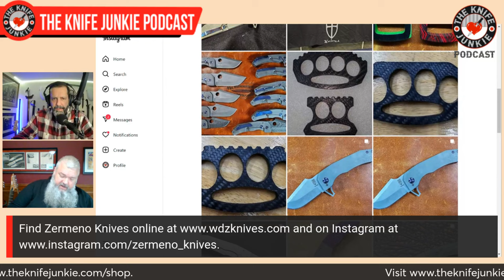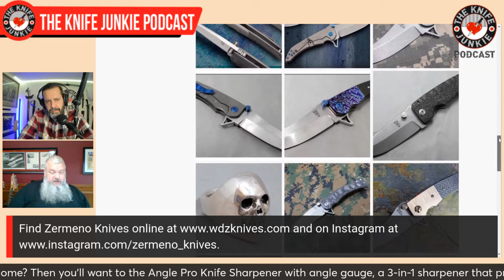Will Zermeno, Zermeno Knives: The Knife Junkie Podcast (Episode 475)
Will Zermeno of Zermeno Knives joins Bob "The Knife Junkie" DeMarco on Episode 475 of The Knife Junkie Podcast

Will has been making knives in Conroe, Texas since 2007, when his interest in custom knives bloomed. His first involvement with the custom knife world was when he collaborated with a custom maker on fewer than 40 knives.

Will is a newly retired Texas Peace Officer having begun his career in 1989. He is certified in many areas of Law Enforcement and is an armorer for many major tactical firearms platforms. He spent 31 years, full-time at the Sheriff's Office, his last assignment being Accident Investigator and Reconstructionist.

His encore career looks very promising to say the least as he won the Best Tactical Folder at Blade Show Atlanta 2022.